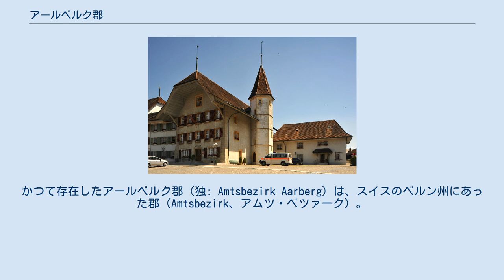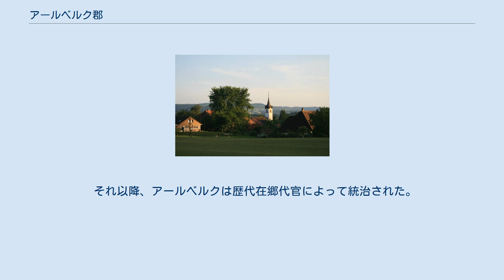アールベルク郡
かつて存在したアールベルク郡（独: Amtsbezirk Aarberg）は、スイスのベルン州にあった郡（Amtsbezirk、アムツ・ベツァーク）。
2010年1月1日に、ベルン＝ミッテルラント区（Verwaltungskreis Bern-Mittelland）に帰属したマイキルヒを除いて、他郡と合併してゼーラント区（Verwaltungskreis Seeland）となった。
郡都はアールベルクで、152.68 km²の面積に12の基礎自治体があった。
2008年12月31日現在で、34,229人が居住していた 在郷代官が居住したアールベルク城（1825年画） アールベルク城（2010年） アールベルク代官地 アールベルク政庁（Amt Aarberg）は、1358年から神聖ローマ帝国下のベルン共和国における在郷代官地となった。
アールベルク政庁は、アールベルクの町と、教区教会のアッフォルテルン教区（Affoltern）、バーゲン教区（Bargen）、カッペレン教区（Kappelen）、カルナッハ教区（Kallnach）、リス教区（Lyss）およびラーデルフィンゲン教区（Radelfingen）で構成されていた。
 ペーター2世伯爵は1351年に、町と城、および領地をベルンに抵当した。
そのため、ニーダウのティーエルシュタイン伯爵家とキーブルク伯爵家に残存している抵当権が解消されなければならなくなり、1379年に補償が行われた。
このように始めから正当でない売却となっていたので、ベルンの在郷代官はアールベルクに赴任することができず、1395年にようやく初めて現地に赴任した。
 それ以降、アールベルクは歴代在郷代官によって統治された。
ヘルヴェティア共和国の中央集権時代を経て、1803年にアールベルクを郡都とするアールベルク郡が設置され、1832年にはアールベルクも基礎自治体となった。